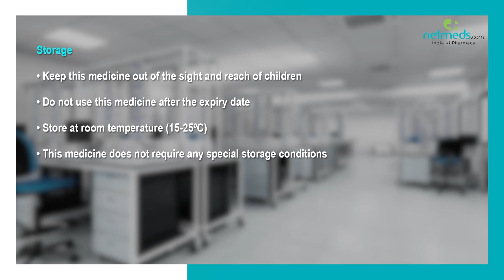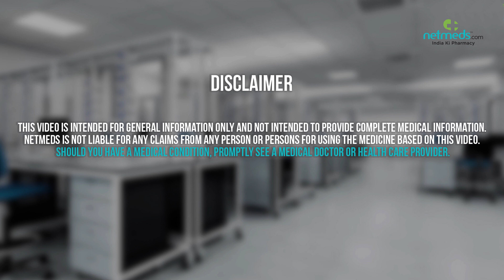Eltrombopag Tablet - Drug Information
Eltrombopag Tablet : Therapeutic Uses, Warning and Precautions, Interactions, Directions for Use, Side Effects and Storage. Find out which brands carry Eltrombopag Tablet